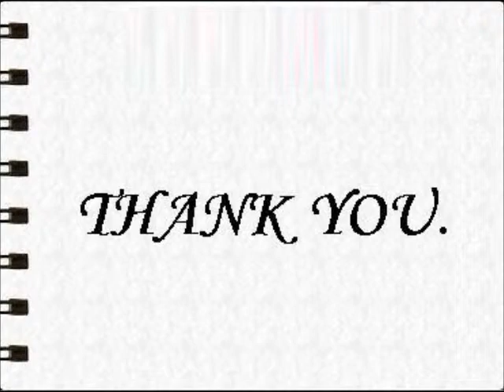Nike Dewired Canvas Sneakers